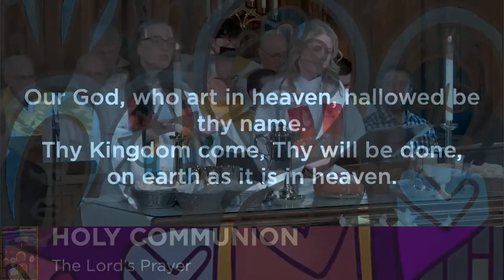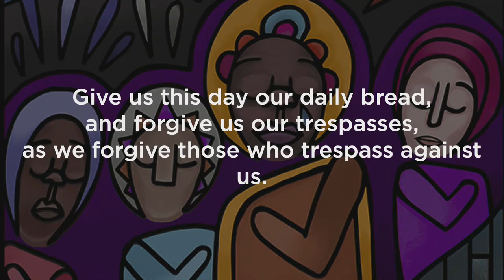Easter Sunday | Rend Our Hearts | Hamline Church Worship 3/31/24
Your offering helps support the mission and ministry of Hamline Church. We give thanks for your generosity and support. There are many ways to make your contribution:
Checks can be mailed to the church.
Text to Give: Text HamlineChurch1514G$100 to 73256.
Give in any increment you choose by entering the amount after the $.
Questions?

Christian Copyright Solutions WORSHIPcast License #8292